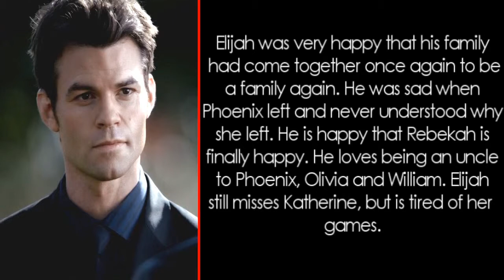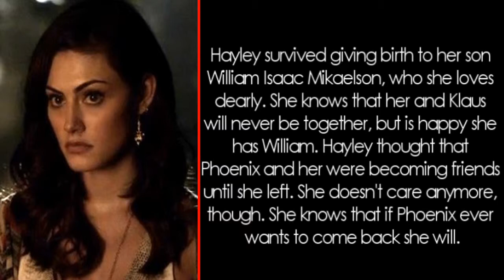The First Child Epilogue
Like I said their might be a spin-off, I'm just not sure what or when it'll be out.